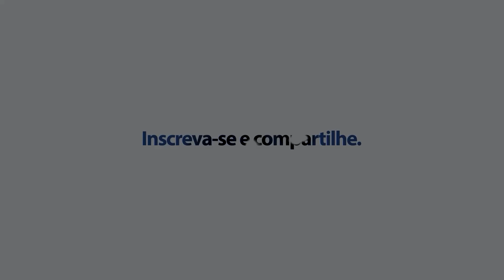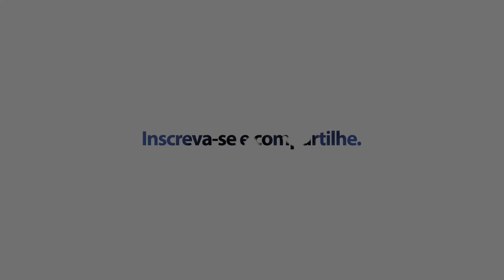O QUE MUDA COM ACÓRDÃO SOBRE REVISÃO DA VIDA TODA?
Quer falar sobre o seu caso por telefone?

Mais uma boa notícia referente ao caso da Revisão da Vida Toda! Se você aposentado ou aposentada tem um processo estagnado, ou ficou desanimado por não se enquadrar mais na revisão da vida toda, respira um pouco! Talvez seu caso ainda tenha solução!
O STF acaba de aprovar o acordão da revisão da vida toda, e se você que saber do que se trata isso e como pode mudar os rumos da sua aposentadoria, me acompanha nesse vídeo.

00:00 INTRODUÇÃO
01:21 INSS PUBLICA ACÓRDÃO DA REVISÃO
03:15 O QUE É A REVISÃO DA VIDA TODA
04:43 ENCERRAMENTO

A Accadrolli e Maruani Advocacia Previdenciária é um dos primeiros escritórios digitais do Brasil altamente especializado no Planejamento e Assessoria de aposentadoria e benefícios junto ao INSS, com foco na Aposentadoria Especial e Benefícios por Incapacidade (auxílio-doença e aposentadoria por invalidez).

Através do blog “Aposentadoria do INSS“ (aposentadoriadoinss.com.br), a Accadrolli e Maruani leva informações cruciais para os segurados da Previdência Social que lutam pela concessão dos seus benefícios.

Clique Abaixo para entender COMO TRABALHAMOS e conhecer um pouco da nossa história :

Abraço,
Equipe Accadrolli e Maruani Advogados
Sua satisfação é nossa.